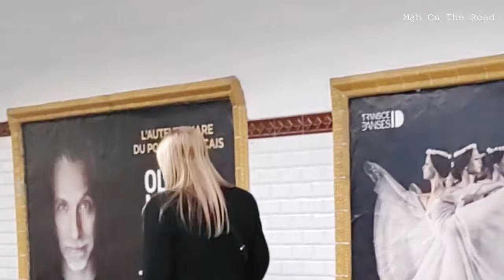Vlog em Paris no Primeiro Dia do Ano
Neste vídeo vocês vão acompanhar o nosso passeio no primeiro dia do ano 01/01/2023.
Mostro as obras intermináveis de reconstrução da Catedral de NotreDame, as margens do rio Sena. Mostro também uma Galeria que fica ao lado / embaixo do Hotel que me hospedei em Montparnasse. No dia dessa gravação estava tendo um show, com um quinteto cantando várias músicas clássicas, muito bacana!
Nessa galeria, além de Lojas e Restaurantes, tem também máquinas de fliperama e o André, ficou um tempão jogando, foi muito legal e eu espero que vocês gostem de acompanhar esses nossos momentos de férias em Paris.

Vídeo novo sexta-feira 10h da manhã